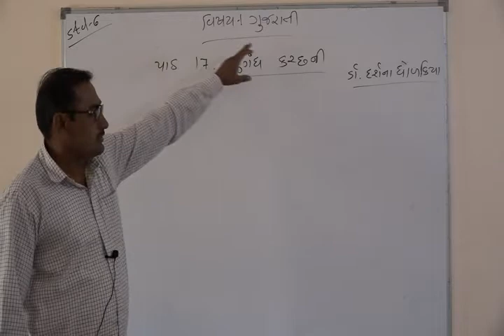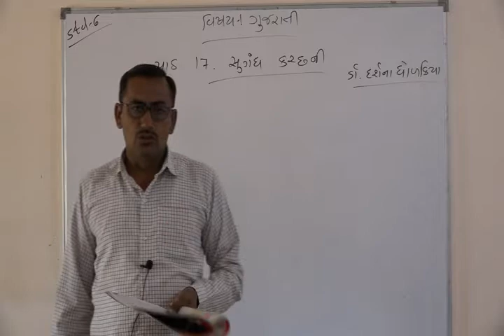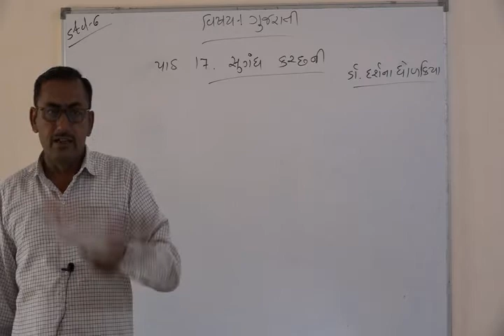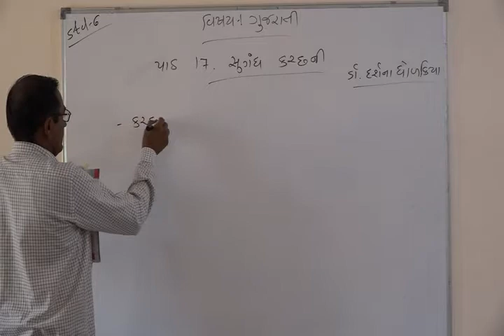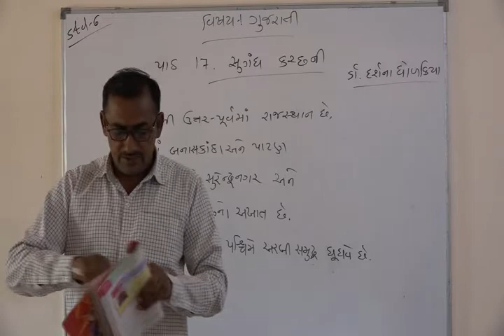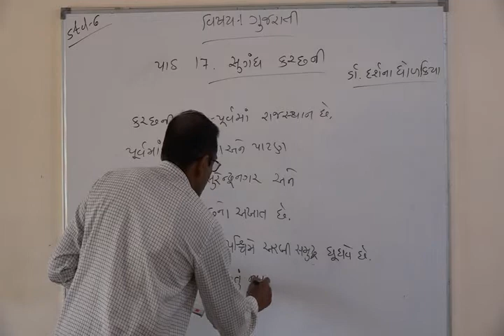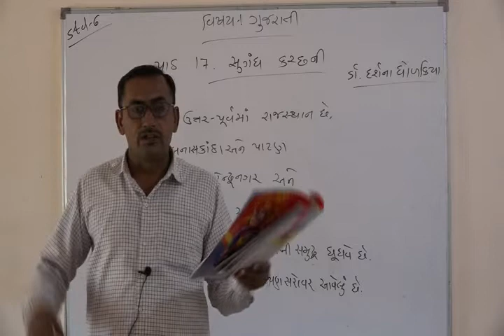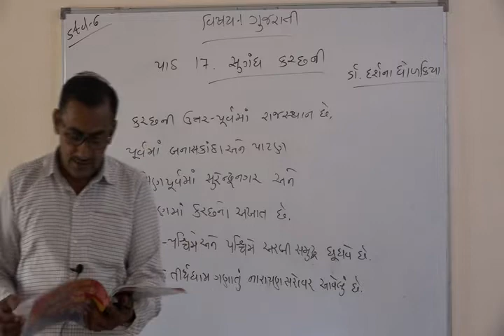Shree Adarsh Primary School,Bhabhar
ધોરણ ૬ વિષય ગુજરાતી પાઠ ૧૭ સુગંધ કરછની